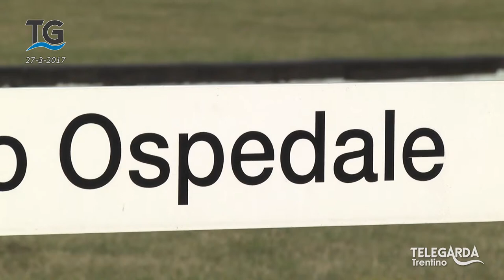L'opinione di Zeni su guardie mediche e punto nascite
Intervento dell'assessore alla Salute Luca Zeni su punto nascite e guardie medie ad Arco.